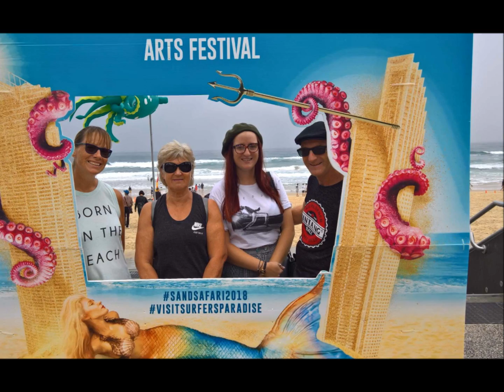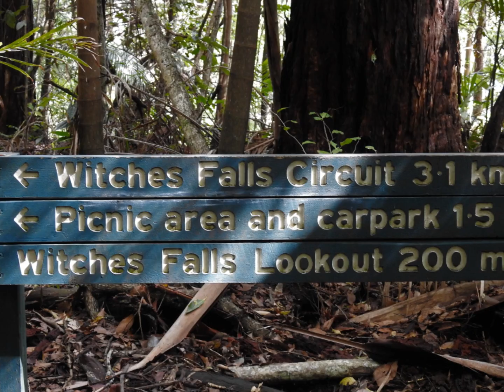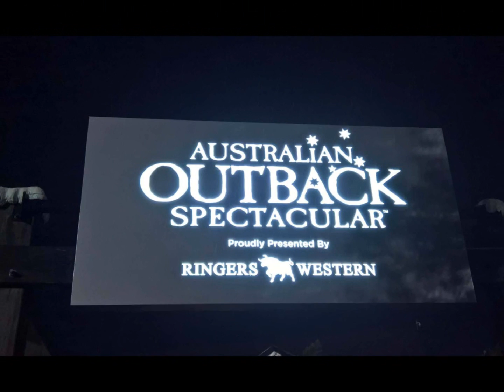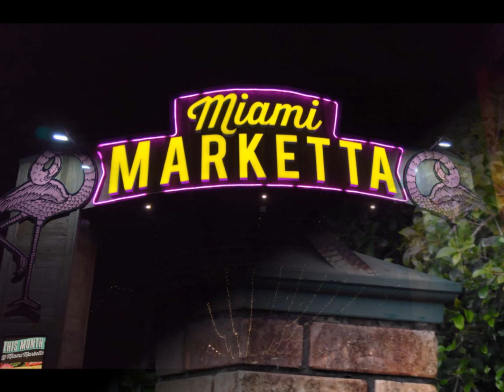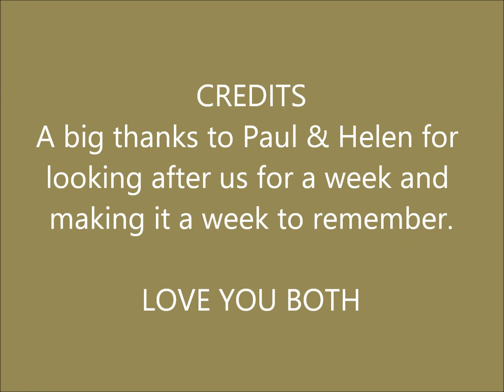Our stay on the Gold Coast Australia Feb 2018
A beautiful part of Australia.